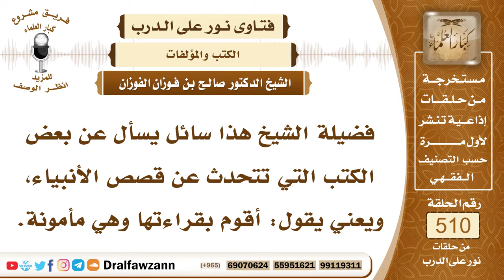7692- أهم الكتب التي تتحدث عن قصص الأنبياء - الشيخ صالح الفوزان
"7692- فضيلة الشيخ هذا سائل يسأل عن بعض الكتب التي تتحدث عن قصص الأنبياء، ويعني يقول: أقوم بقراءتها وهي مأمونة.
الجواب: الجواب: الكتب التي تحدثت عن قصص الأنبياء أصدقها كتاب الله عز وجل، فإنه ذكر أخبار الأنبياء وأممهم، أما من جهة الكتب، فمثل البداية والنهاية لابن كثير، وكذلك تاريخ الأمم والملوك لابن جرير، وقد جاء بعض العلماء واستخرج قصص الأنبياء في كتاب مستقل من البداية والنهاية لابن كثير، فلتراجعها.
السيرة الذاتية:
للاشتراك في قناة الشيخ صالح الفوزان

14_ الشيخ محمد أمين الشنقيطي
يتيوب

15_سماحة المفتي عبد العزيز آل الشيخ
 يوتيوب

رئيس الفريق
لمشروع كبار العلماء